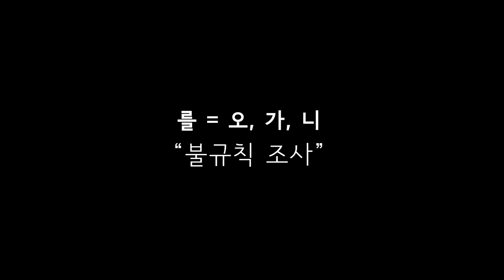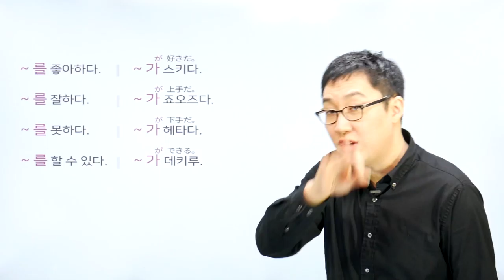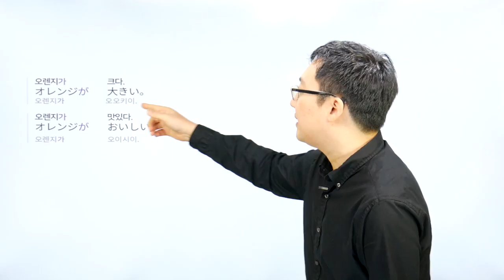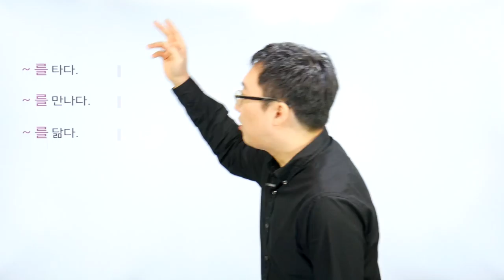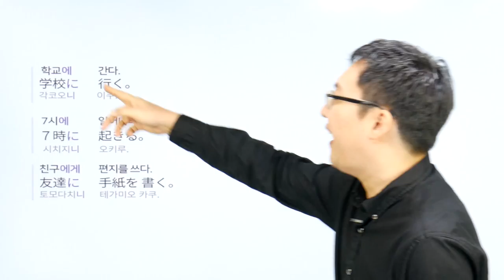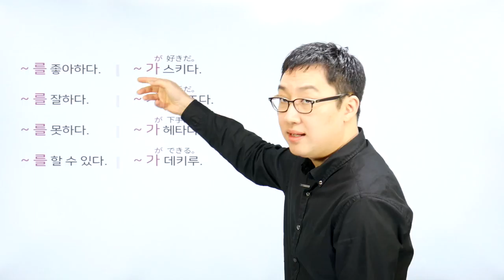일본어 첫걸음_오가니